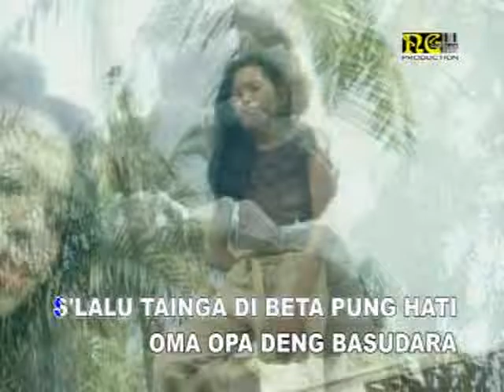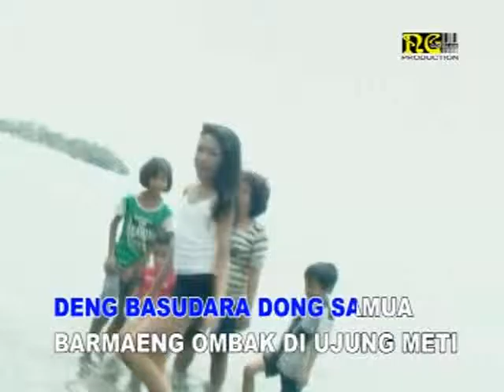Vanessa Goeslaw - AMBON CARD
" East Indonesian Songs Vanessa Goeslaw "